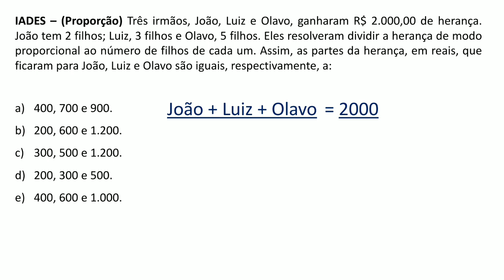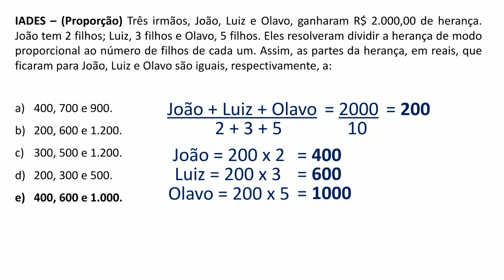Questão 66 - Matemática - Proporção - IADES